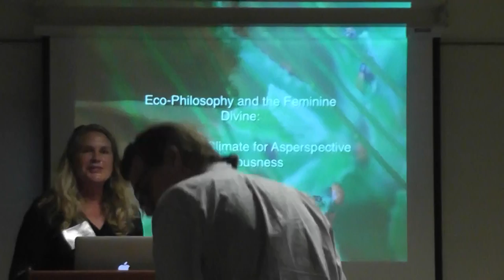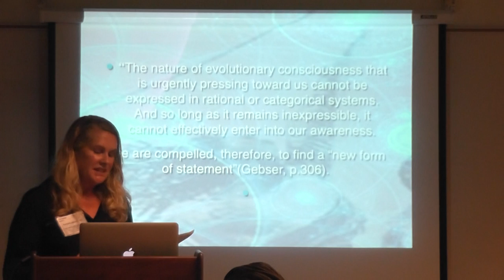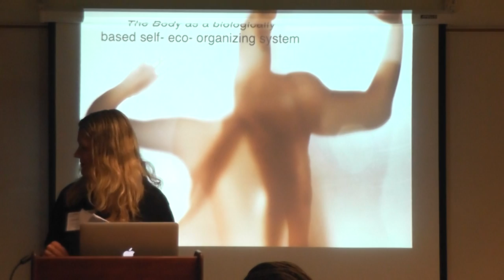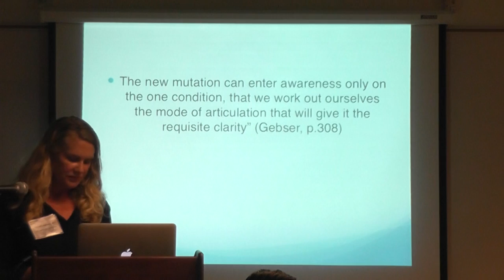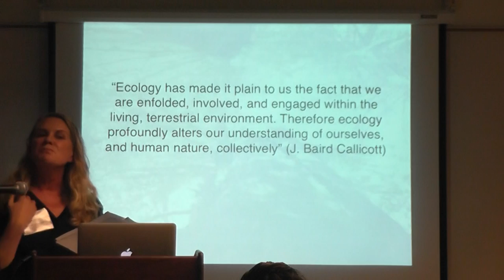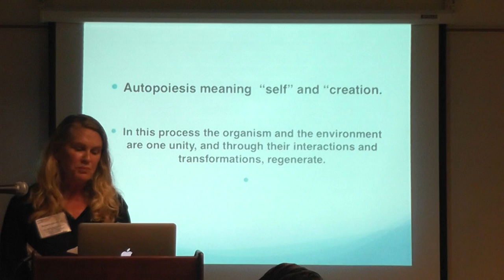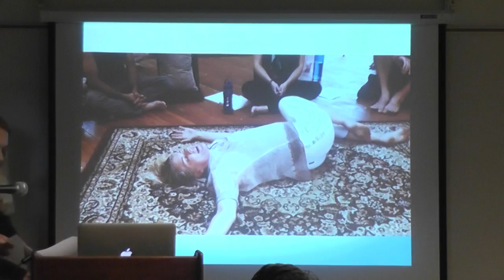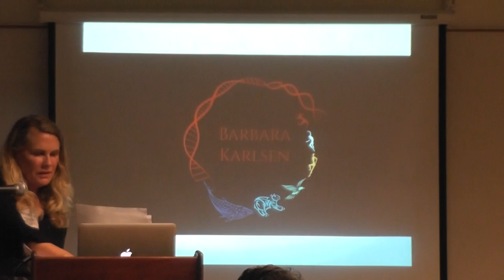"Ecophilosophy and the Feminine Divine" by Barbara Karlsen, MA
Ecophilosophy and the Feminine Divine: Creating the Climate for Aperspective Consciousness, Barbara Karlsen, MA